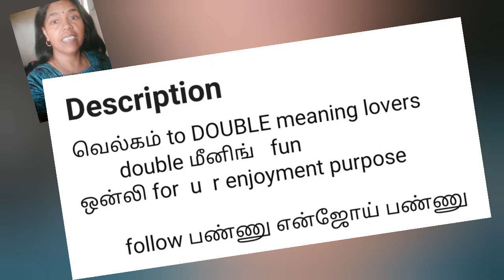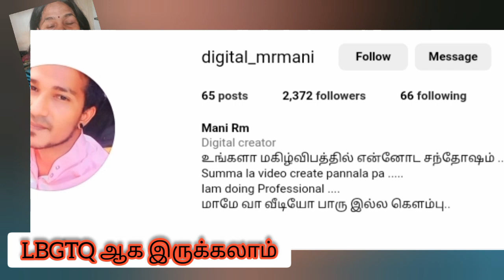சமூகத்தை கெடுக்கும் வடக்கன்